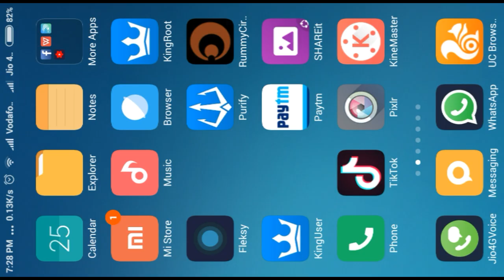50 रूपए लगाओ और 500 पाओ केवल 1 घंटे में /| play and earn 500 every hour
Hello everyone aaj apke Sath bahut Pasandinda game lekar aya hu, jisme ap sab log legally tarika se game khelke bahut se paise kama sakte ho.

To dekhiye video aur enjoy kijiye.
Ab iske agke part new channel par ayenge. Bell on Kar dena.
Kuch Kuch kehna puchna ho to comment Kar dena.

Thanks